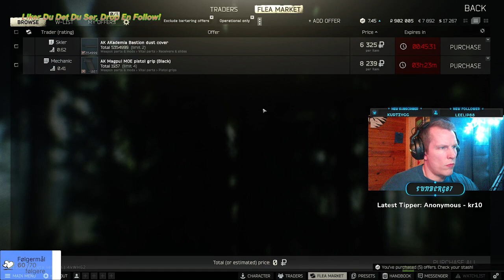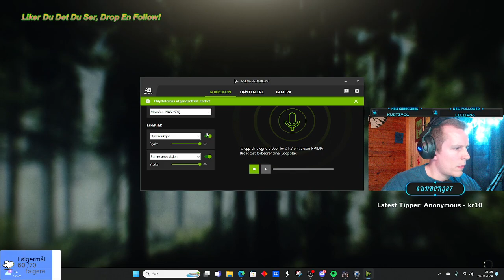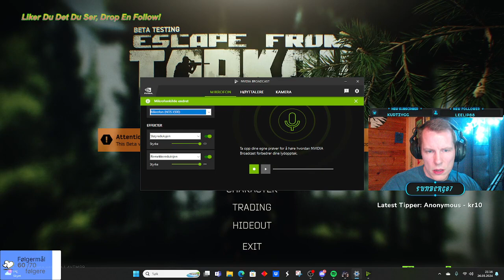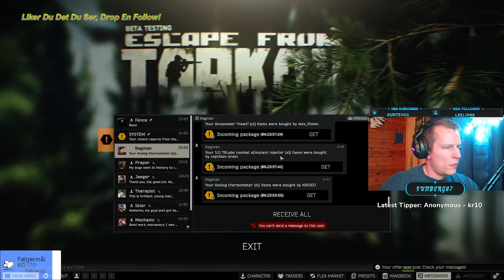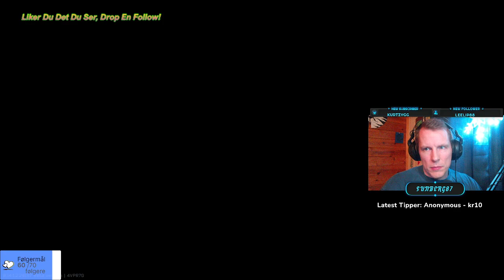Leter etter påske egg.